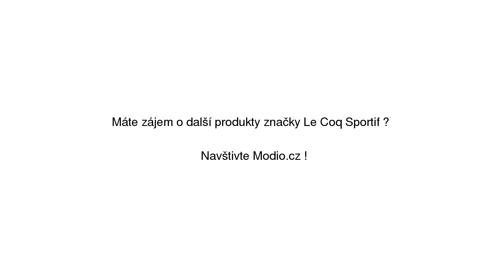Světle modré dámské tenisky Le Coq Sportif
Světle modré dámské tenisky Le Coq Sportif se slevou 55% na Modio.cz. Dámské tenisky Le Coq Sportif sportovní styl, bez vzoru, textil, nízké. Modio.cz - módní inspirace i možnost nákupu online.